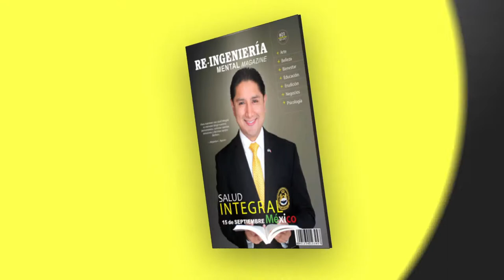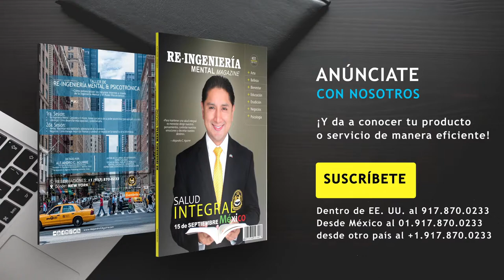PRESENTACIÓN RE-INGENIERÍA METAL MAGAZINE DENVER 2019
PRESENTACIÓN RE-INGENIERÍA METAL MAGAZINE N° 1
DENVER 2019